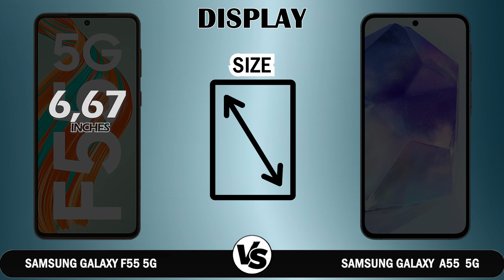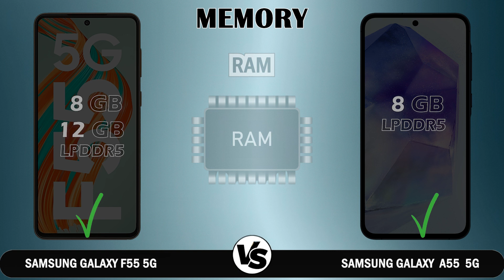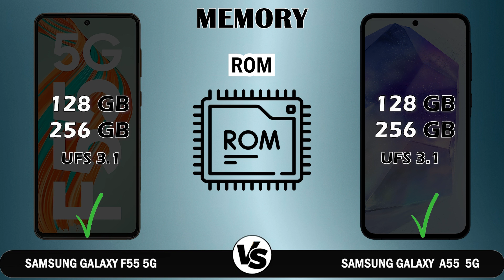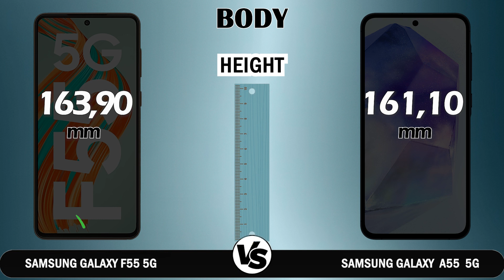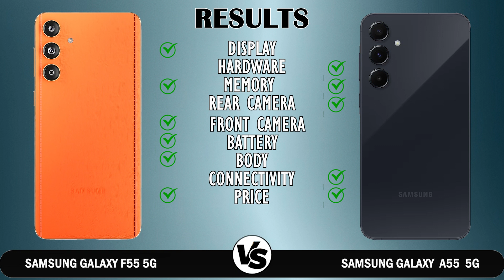Samsung Galaxy F55 5G VS SAMSUNG Galaxy A55 5G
In this video, we compare two mid-range Samsung smartphones: the Galaxy F55 5G and the Galaxy A55 5G. We analyze their design, performance, cameras, batteries, and more to help you decide which one is the best option for you. Don't miss it!